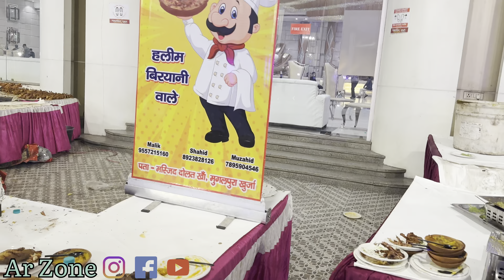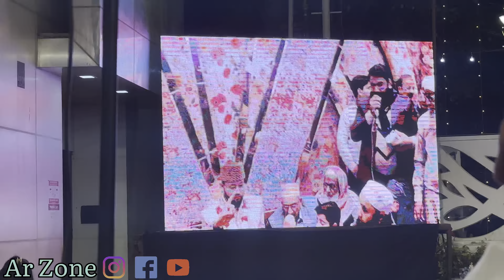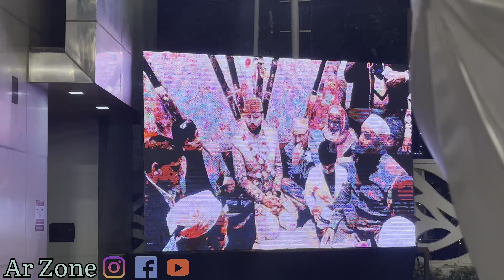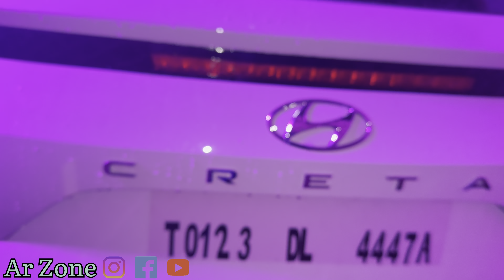Luxury Wedding In India | Shadi Me Fortuner Verna Creta Ki G￼ift | Biggest Wedding In India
Shadi Me Fortuner Verna Creta Ki Gift | Biggest Wedding In India |

Virindavan Green Mohan Nagar ghaziabad |